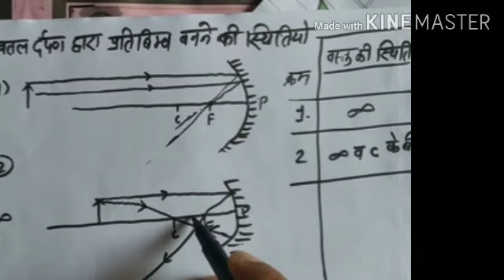प्रकाश (अवतल दर्पण द्वारा प्रतिबिम्ब बनने की स्थितियां)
अवतल दर्पण द्वारा प्रतिबिम्ब बनने की स्थितियां
इसके आगे का विडिओ देखने के लिए
निचे के लिंक पर Click करे 👇👇👇